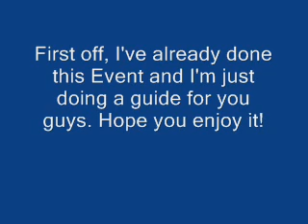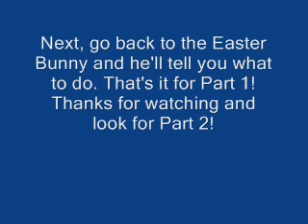RuneScape - Easter Holiday Event Guide 2010 (Part 1)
The 1st Part in my guide to the Easter Holiday Event on RuneScape. Comment and Enjoy!